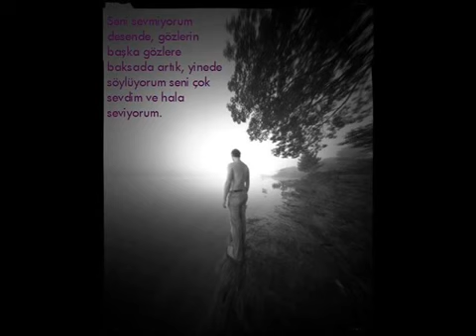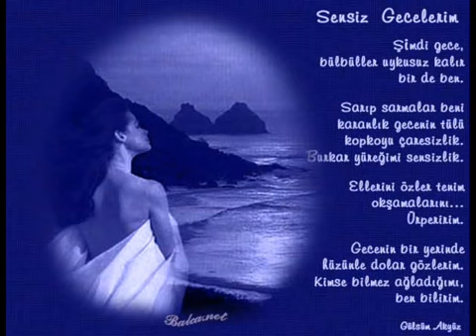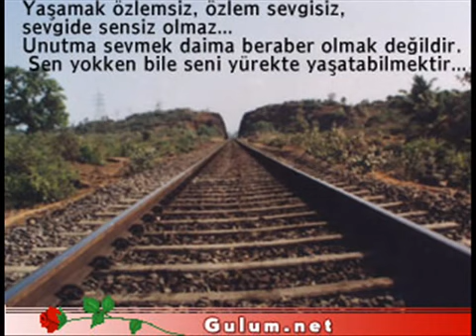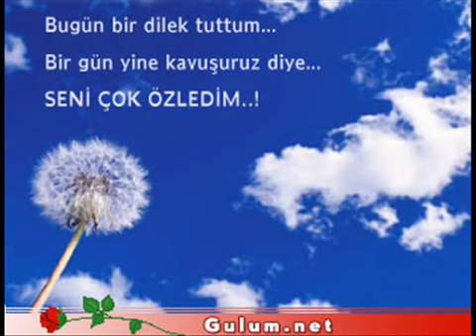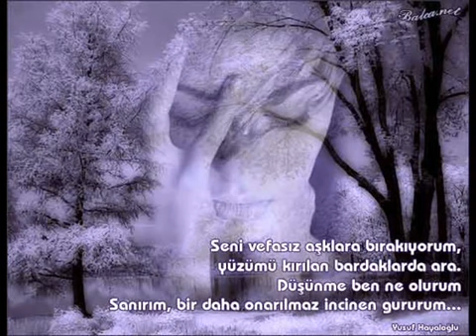Gökhan Güney Artık Gelsene YouTube